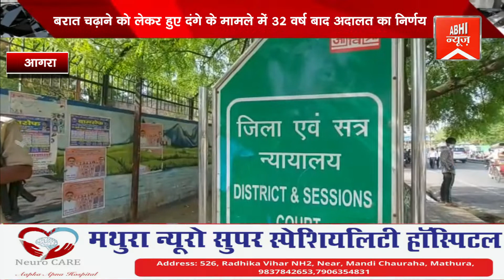बरात चढ़ाने को लेकर हुए दंगे के मामले में 32 वर्ष बाद अदालत का निर्णय